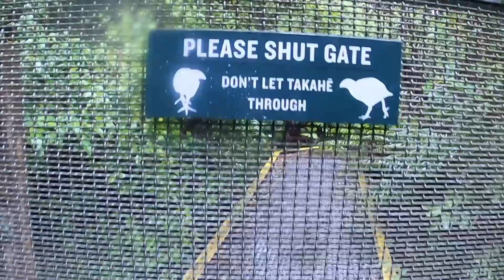I met this rare New Zealand Bird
Ran into a South Island takahē in Zealandia. One of my favorite birds.